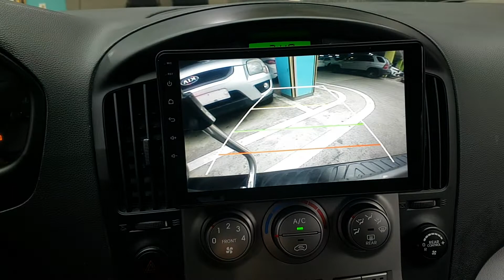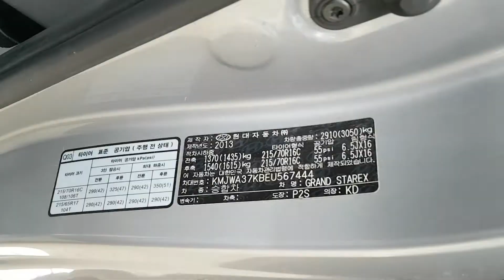2014 STAREX EU567444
2014 STAREX EU567444